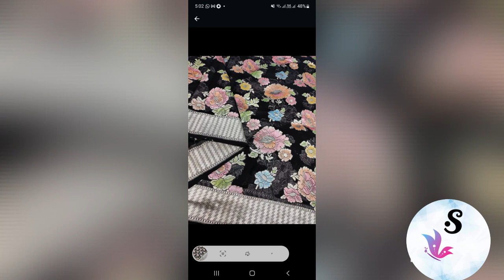# pure handmade banarasi jeorgette khadi silk saree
SFB

BANARASI HANDWOVEN PURE Georgette Saree hand brush

Georgette Khddi saree
💯 pure metrial

Allover pure water zari work

Handburs dye

Pure Georgette Khddi saree

With Silkmark Certified

Book fast. note it